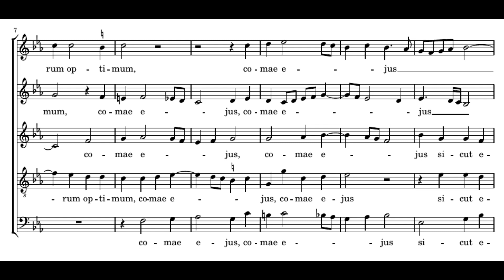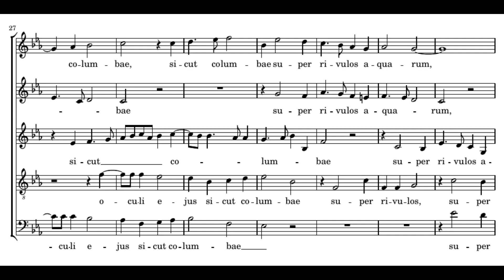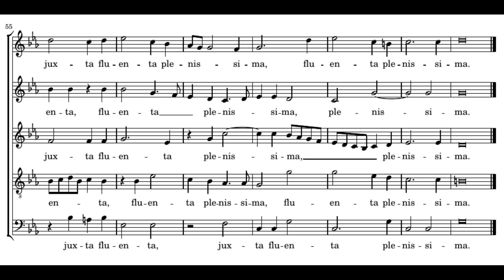Palestrina: Caput ejus - Sixteen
Giovanni Pierluigi da Palestrina: Caput ejus aurum optimum
(1584, Motectorum liber quartus ex Canticis Salomonis)

The Sixteen
Harry Christophers

Caput eius aurum optimum.
Comae eius sicut elatae palmarum,
nigrae quasi corvus.
Oculi eius sicut columbae super
rivulos aquarum,
quae lacte sunt lotae,
et resident iuxta fluenta plenissima.

=== ENGLISH ===
His head is as the finest gold.
His locks are as the tops of palms,
black as the raven.
His eyes are as of doves by
the water brooks,
eyes washed with milk,
there by the bursting streams.

=== MAGYAR ===
Feje színarany,
haja, mint a pálmafa lombjai,
fekete, mint a holló.
Szemei, mint a patakok melletti galambokéi,
melyek tejben fürdettek,
és a bőséges folyam mellett ülnek.